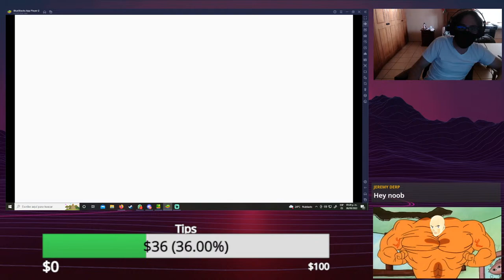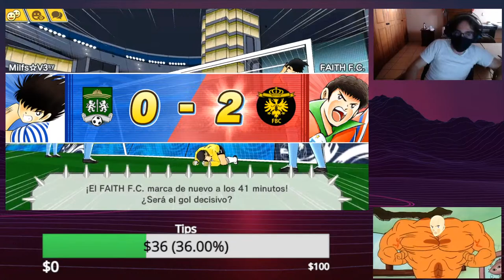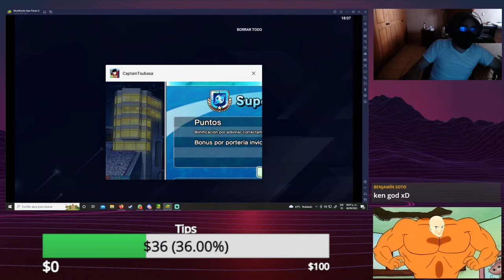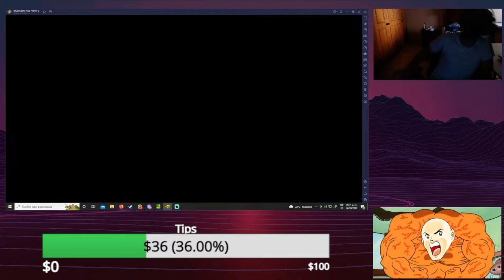Probando Full Japones Rank / Playing Full Japanese Rank